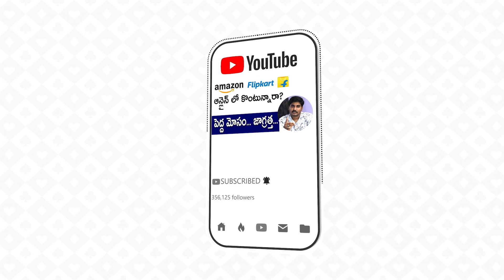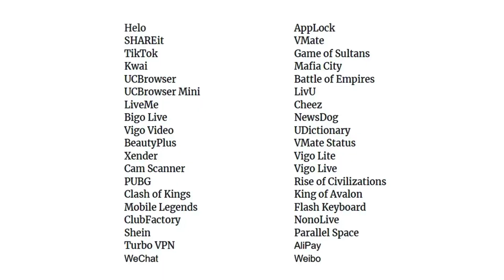Remove CHINA app || Google play Suspended app